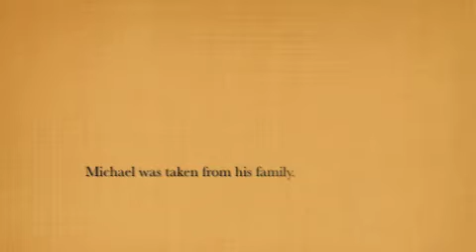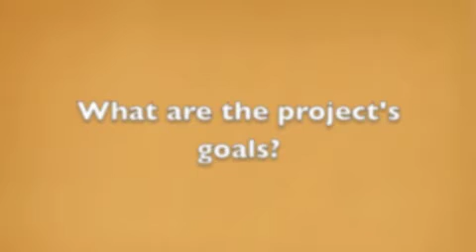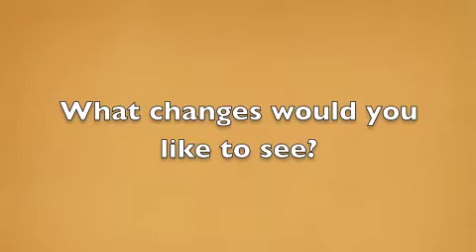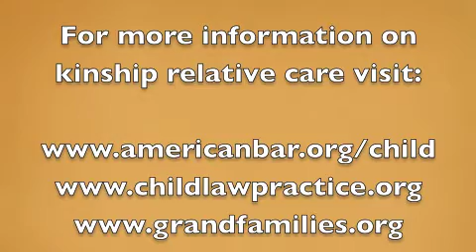Grandparents and Kin - Interview with Heidi Epstein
Many grandparents, relatives, and kin care for and provide critical support for children who enter the child welfare system. Attorney Heidi Epstein explains their role, how the child welfare system handles relative placements, and areas for reform.